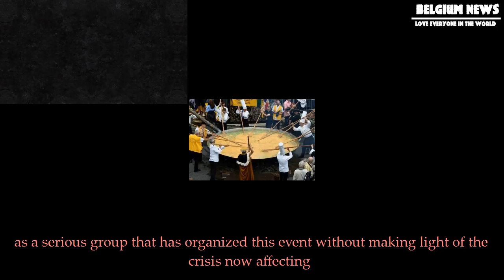[Belgium News] The brussels times - about 1,000 persons in malmedy for giant omelette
The brussels times - about 1,000 persons in malmedy for giant omelette